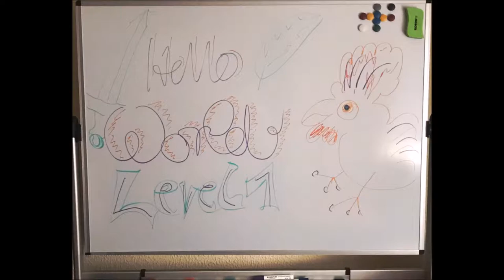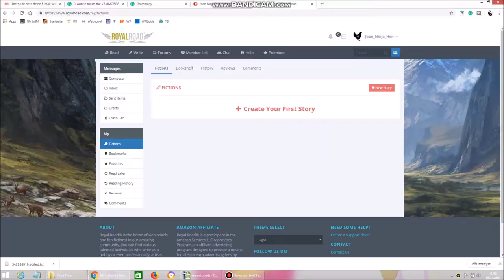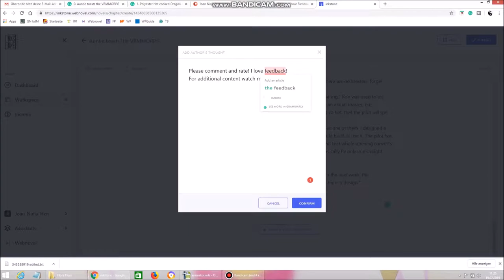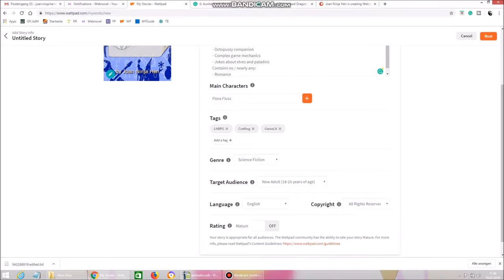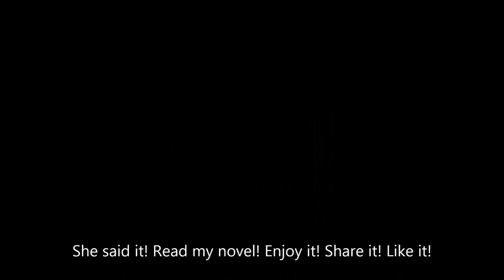"Auntie toasts the VRMMORPG" - Launch!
I published the first chapter of my web fiction: "Auntie toasts the VRMMORPG" (AttV). Please check it out: